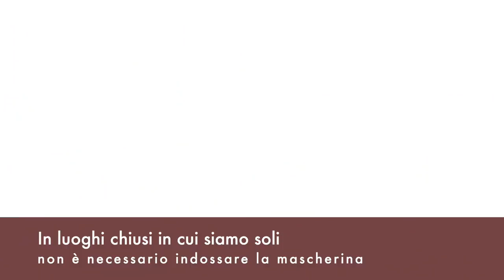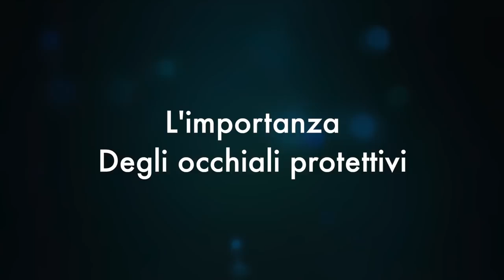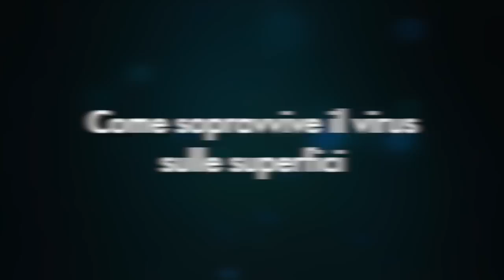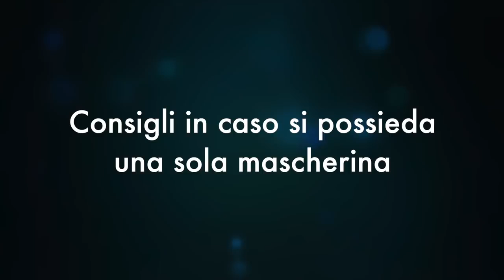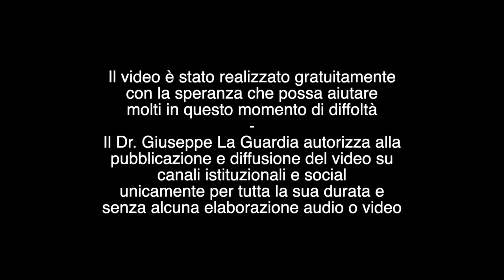Il corretto uso delle mascherine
Tutto ciò che serve sapere sulle mascherine, come usarle nel modo corretto e quando vanno indossate. Alcuni consigli per farle durare più giorni.

Un altro suggerimento che non è nel video è disinfettare le mascherine con la soluzione alcolica che si utilizza per le mani, su entrambi i lati.
E' IMPORTANTE però aspettare prima di indossarle, anche il giorno dopo, per non rischiare di inalare il disinfettante. Stanno aumentando i casi di intossicazioni anche a causa dell'applicazione scorretta del "rimedio".
Mi raccomando condividete il video e fate un'iscrizione del canale che non guasta mai!!! Mr Dream!!